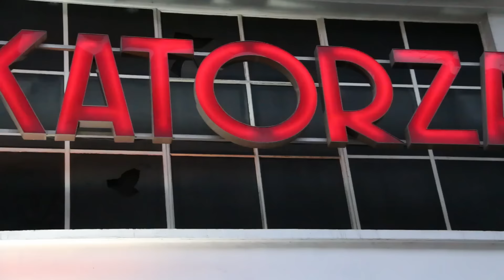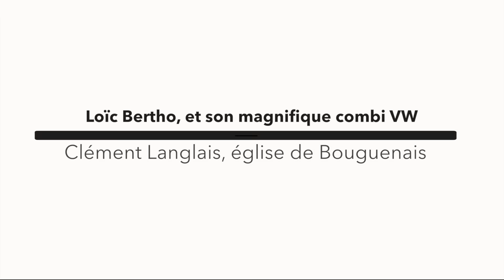NORWICK "Herring song"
Le nouveau clip du groupe NORWICK ! une aventure surpreNantes !!! avec Loumi Séveno au violon, Bruno Sabathé au piano, Stéphane Barbier à la batterie et Charlotte Lebellour dans le rôle de la touriste poursuivie... Un clip de Phil Barouf